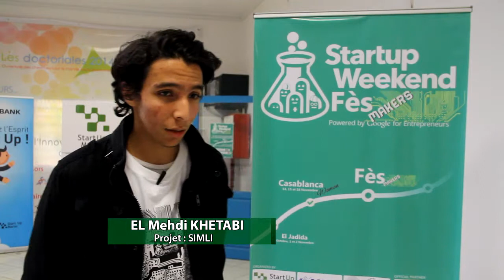StartUp Weekend Fes Makers 2015 By Startup Maroc